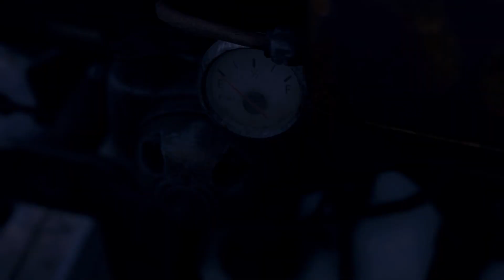Resident Evil 4 Remake Gameplay Part 4